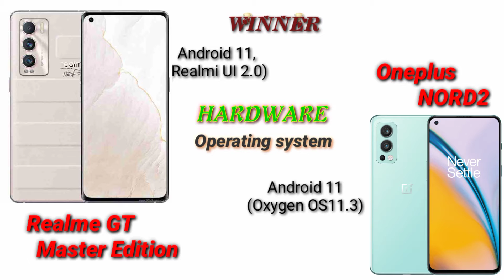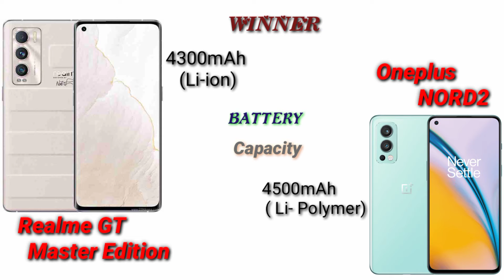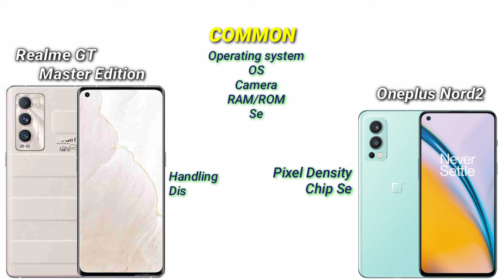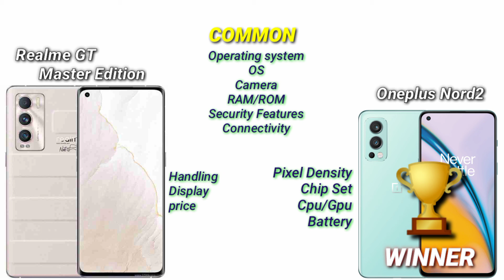Realme GT Master Edition vs Oneplus Nord2 review videos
This video for Realme GT Master Edition vs Oneplus Nord camparison video,and future video is will come pls keep join with me

oneplus nord2 vs poco f3 gt
oneplus 9r vs oppo reno 6pro
xiaomi mi11x vs poco f3 gt
xiaomi redmi note 10pro vs Vivo IQOO Z3
Realme GT vs Poco F3 GT